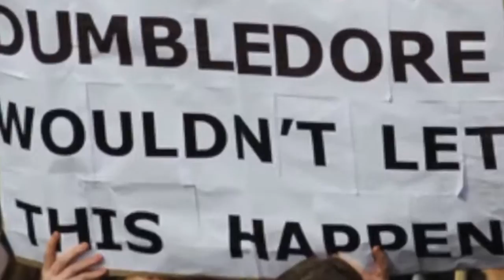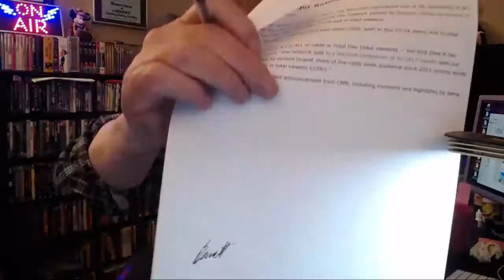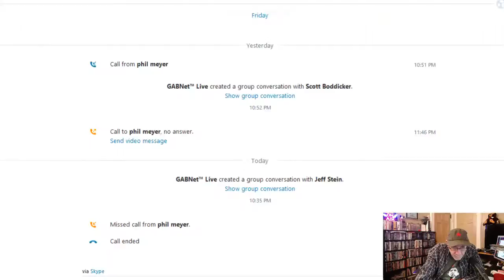Alex Bennett's RambleAlex Bennett's Ramble 12-20-17 (recorded)